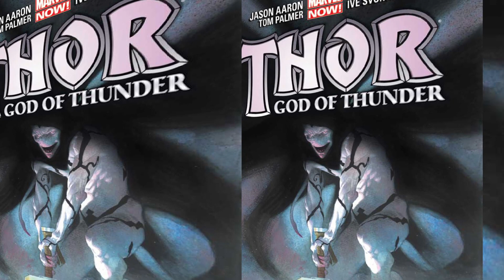Who is Gorr the God Butcher? (Marvel)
How's it going peeps? Today we will take a look at the villain of the upcoming Marvel movie Thor Love & Thunder. Christian Bale will be playing Gorr the God Butcher, who is making his MCU debut. Who is Gorr? Why does he hate all gods? How did he come across All-Black the Necro Sword? Let's find out.